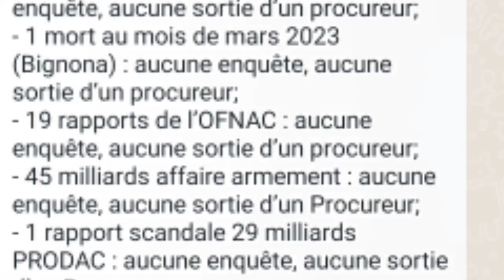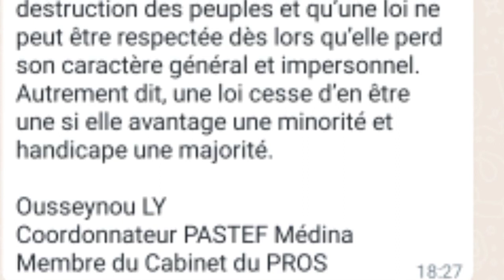Ousseynou Ly Vilipend le Procureur - Ousmane Sonko et ses 7 Plaintes